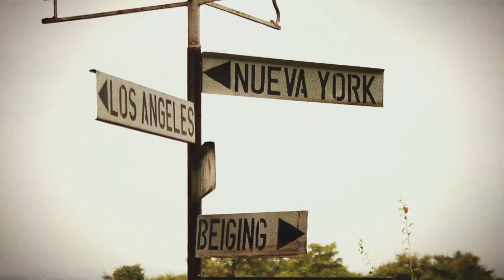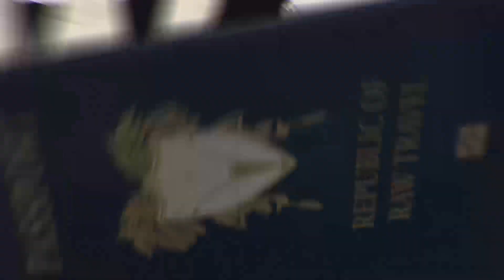Raw Travel 914 Trailer - Fearless Females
Raw Travel pays tribute to a few fearless females and female travelers worldwide.